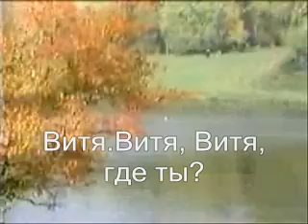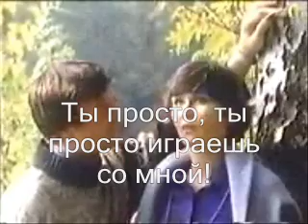ДО СВИДАНИЯ, ЛЕТО 9 (Goodbye, Summer episode 9) Russian subtitles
Films Incorporated's BBC Production of Goodbye Summer (До свидания лето)
Distributed in Canada by BBC Enterprises
Part of the "Russian Language and People" textbook and video course for beginning Russian language.

By Alistair Beaton
Actors
Olga- Galya Venemitinova
Victor-S. Bogachov

Film Cameraman- Vadim Novitsky
Film Recorder- Leonid Chinnov
Enjoy this ninth episode of До свидания лето! What a cute 70's TV series! I have uploaded this for people who are learning Russian.
(If there is anyone in your family studying Russian, please be kind towards them, they need tender loving care and sympathy as they are probably nearly losing their minds. trying to learn SIX CASES!)

The english narration has been left alone, but I have typed in the Russian dialogue as subtitles.I could have simply displayed the entire dialogue in the description box here, but thought it might be too distracting for some people to have to keep looking away from the screen and reading the text on the side. So it's right on the screen.
Visual quality is fuzzy. My apologies for that, too, but the original was fuzzy too and in a teeny tiny format. Making it larger does not help so I don't recommend opening the screen fully for viewing unless you really want to see the words appear larger. Anyway, the whole point is to learn Russian! It's not meant to blow your mind with brilliant photography.
This video is available for viewing freely, elsewhere on the internet,but without titles. I have added the titles in Russian for my own benefit and the benefit of anyone who finds watching films a helpful way to increase vocabulary and get used to the way things sound.This is a pleasant way to learn, and not painful!
Many, many thanks to dear Misha and to KF, Julia  and ACF for helping correct my many errors in the text!